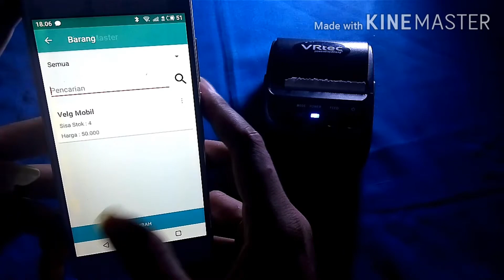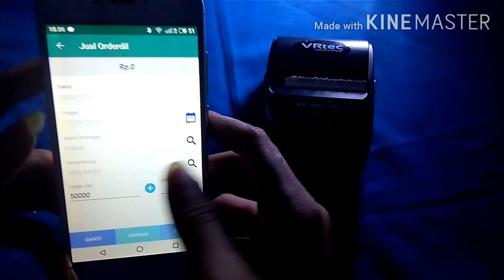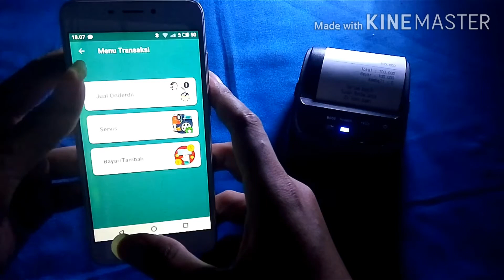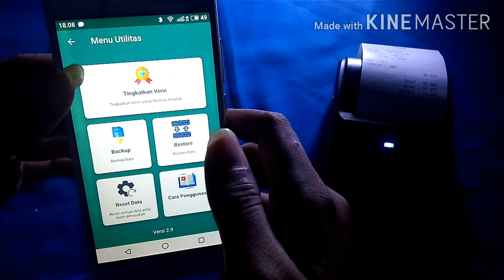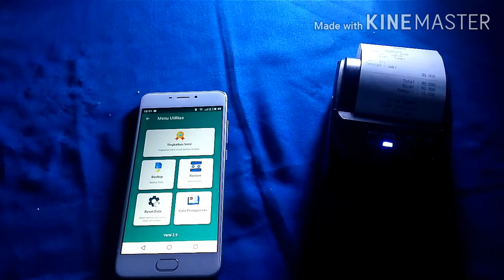POS Bengkel (Point Of Sale)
bengkel seni crl,
bengkel barbara speed,
bengkel las tkm,
bengkel kiringan sidik motor,
bengkel mimpi,
bengkel om2s oji motor 2 silinder,
bengkel motor,
bengkel sapi,
bengkel agung sniper,
bengkel akhlak,
bengkel akhlak al ghazali,
bengkel asep pkm,
bengkel amr medan,
bengkel abakura,
bengkel aziz oprek lampung,
bengkel arif 55,
bengkel bubut,
bengkel bkj,
bengkel betawi diesel,
bengkel brs,
bengkel bubut kranggan,
bengkel barbara speed sidoarjo,
bengkel bus,
bengkel b sot,
bengkel cinta,
bengkel cinta semprul,
bengkel cat mobil,
bengkel custom motor,
bengkel cat tom,
bengkel cb,
bengkel custom,
bengkel cmt,
bengkel drag,
bengkel drag bike terbaik di indonesia,
bengkel diesel mus puntung,
bengkel drag thailand,
bengkel denis kancil,
bengkel dovi racing team,
bengkel de coco,
bengkel drag jogja terkenal,
bengkel d&h,
bengkel eko kodok,
bengkel eko kodok di semarang,
bengkel extreme modifikasi,
bengkel elektronik,
bengkel eko taxi,
bengkel excavator,
bengkel emak,
bengkel elektronik servis,
promosi bengkel e konco,
e siap bengkel,
bengkel fb,
bengkel fatih motor youtube,
bengkel fb kesesi,
bengkel facebook,
bengkel fb sesi permanen